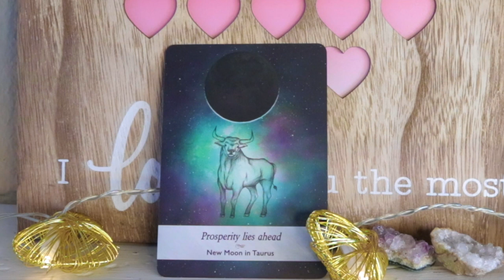FEBRUARY 4, 2021 ANGEL DAILY MESSAGE